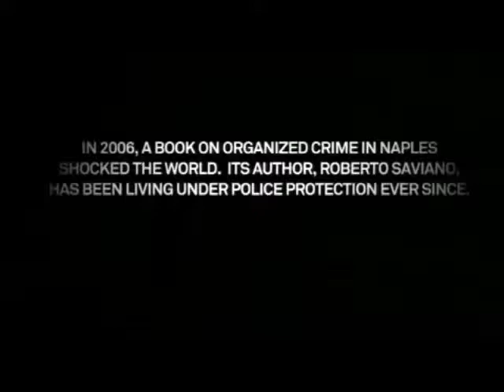FEDE COBRA - MORE MONEY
INVERNO 2011 TRACCIA DI PROVA INEDITA , ISPIRATA ALLA RICERCA DEI SOLDI COSTANTE CHE RIMANE IL CHIODO FISSO PER CHI CRESCE PER LA STRADA